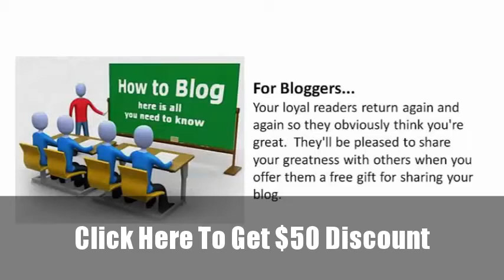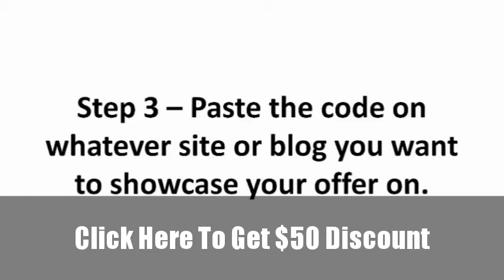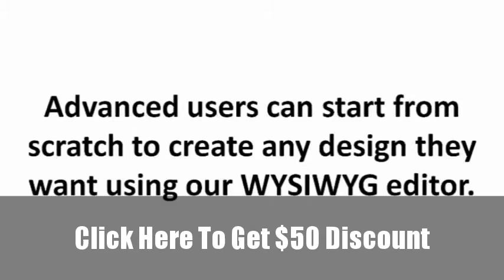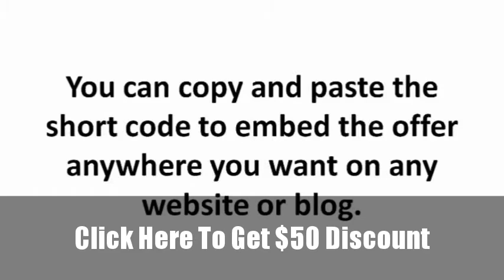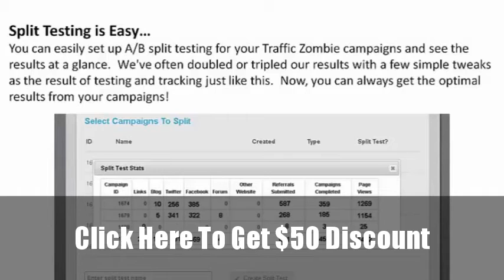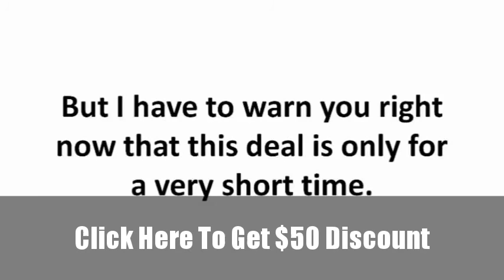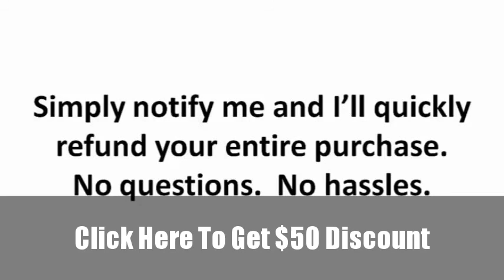Get Traffic Zombie Pro Reviews with $50 Discount Now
Drive a  MASSIVE traffic generator once you figure out and bring your own traffic to the campaigns you create within the software

driving traffic to your website
drive traffic to website
driving traffic to website
drive traffic to my site
drive traffic to your site
targeted traffic to your website
increase targeted website traffic
free targeted website traffic
get targeted website traffic
increase traffic to website
how to increase website traffic
increase traffic to website free
increasing website traffic
increasing traffic to website
increase traffic website
increase my website traffic
website traffic increase
increasing traffic to your website
increase your website traffic
increase your web traffic
increase targeted web site traffic
increase web site traffic
Traffic Zombie Pro Reviews
Traffic Zombie Pro Review
Traffic Zombie Pro Reviews +discount
Traffic Zombie Pro Review +discount